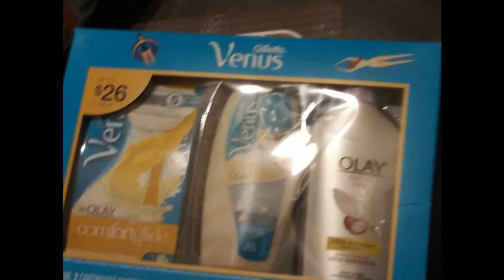ZIGGY a video movie